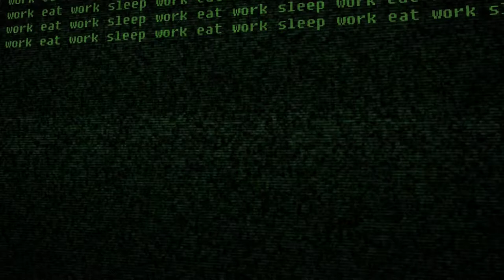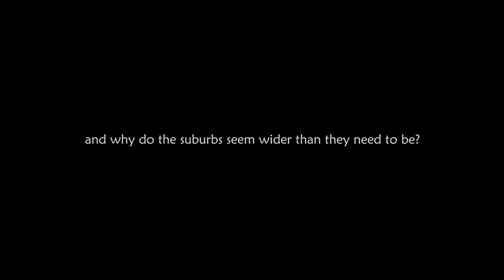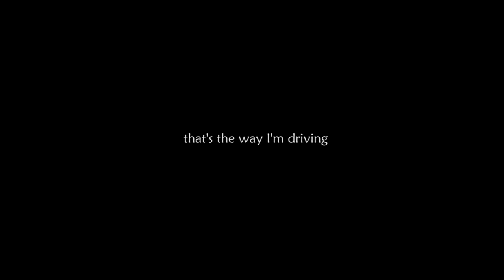TRAFFiC EXPERiMENT - Blue Suburbia - Official Album Trailer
This is the official video trailer for Traffic Experiment's debut album, Blue Suburbia available now

Thank you for listening and for supporting independent music.

Best wishes,
TE

TRAFFiC EXPERiMENT ARE:

- Stuart Chalmers: guitars/synths/vocals
- Simon James White: bass guitar
- Tom Vincent: drums

FEATURiNG:

- Harri Norris: vocals

ADDiTIONAL MUSiCiANS:

 - Jackie Baxter: cello
 - Rachel Hill: backing vocals
 - Paul Russell: backing vocals
 - Kevin Yu: violins

CREDiTS

Blue Suburbia written and produced by Stuart Chalmers.

Recorded at Woodworm Studios, Oxfordshire and at home between July 2006 and Feb 2009.

Woodworm sessions engineered by Steve Hill.

Mixed by Steve Hill and Stuart Chalmers at Woodworm Studios.

Mastered by Andy Jackson at Tube Mastering.